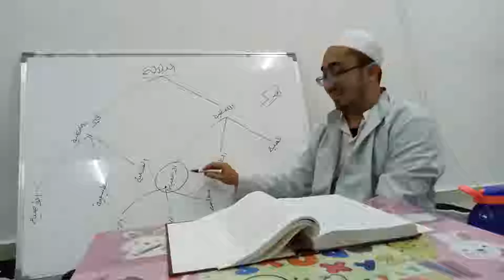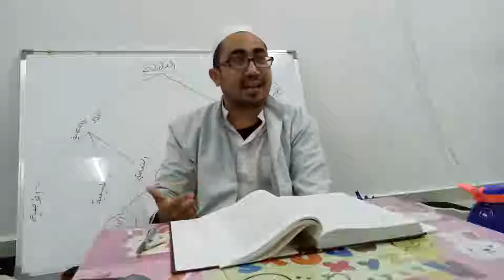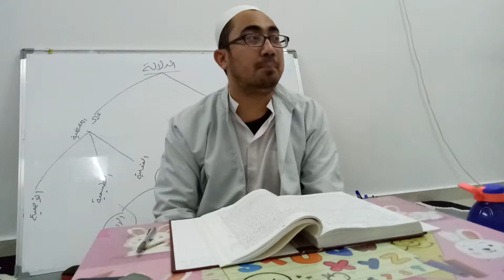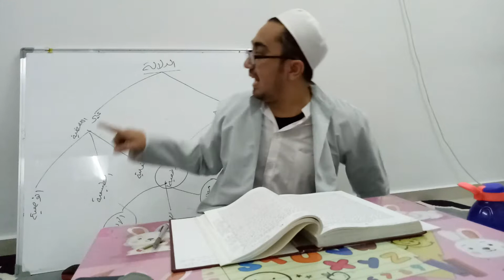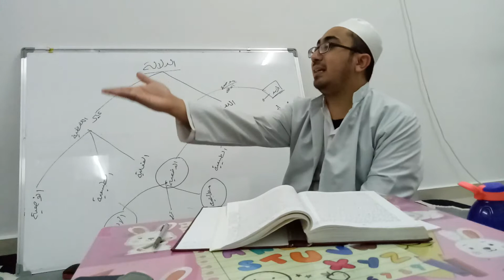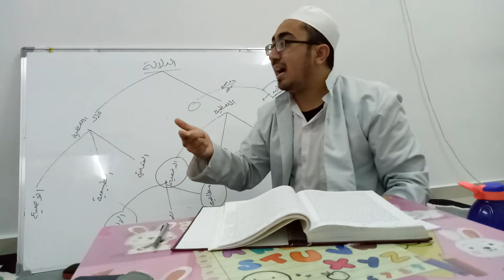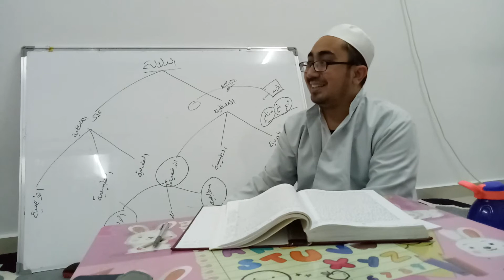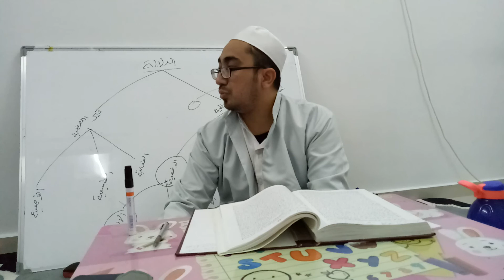Tazhib al-Khobisi Syarah at-Tahzib al-Mantiq 3b - Habib Ali Baqir AlSaqqaf